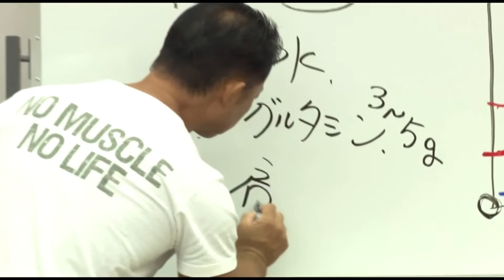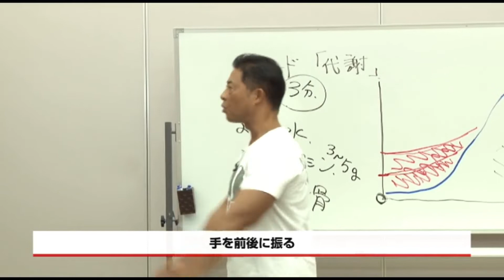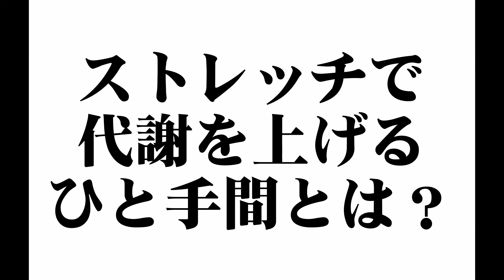【桑原塾】代謝を上げる桑原体操【ダイエット】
お腹の周りが今すぐスッキリ凹んでくれたらな…

って思ったことがある、方。

アラフォー男子のための頑張らないボディメイク術～3分早起き！自慢したくなる身体を手に入れるための代謝アップ術～